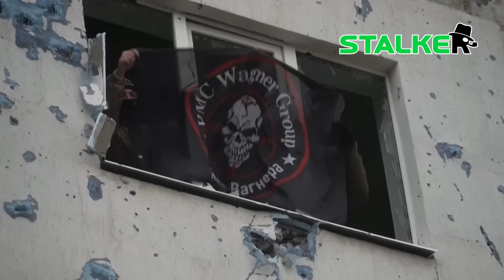“ยูเครน” ฟุ้ง สอยร่วงทหารรัสเซีย ก.พ.สังเวยชีวิตสูงสุดตั้งแต่เริ่มสงคราม | STALKER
โวลั่นโลก “ยูเครน” อ้างทำสถิติสอยกำลังพล “รัสเซีย” ร่วงหนัก สูงสุดตั้งแต่เริ่มสงคราม ไม่พูดสักคำ นักรบ “วากเนอร์” บุกยึดพื้นที่ได้อีกหนึ่ง

ช่อง 77 : กล่อง PSI, INFOSAT, GMMZ, CSAT, TIK , 3BB, TOT
ช่อง 658 : กล่อง AIS
ช่อง 210 : IPM